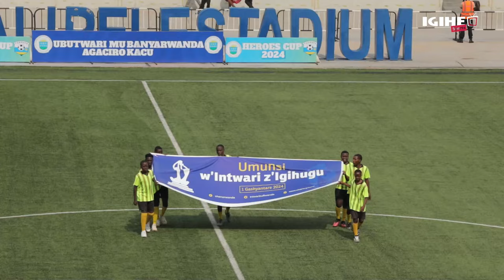APR FC yihesheje ikuzo mu Gikombe cy'Intwari || Reba igitego cya Musanze FC cyateje imvururu